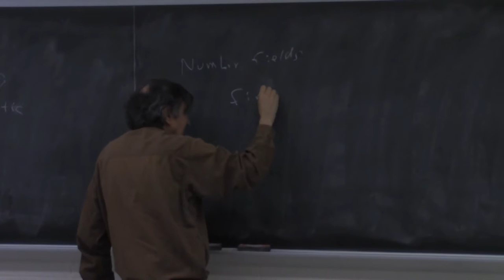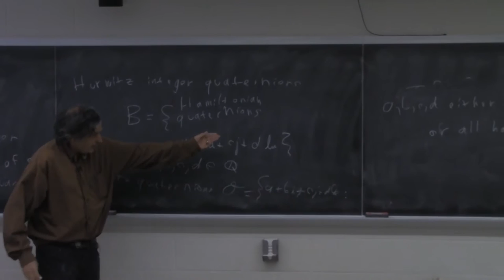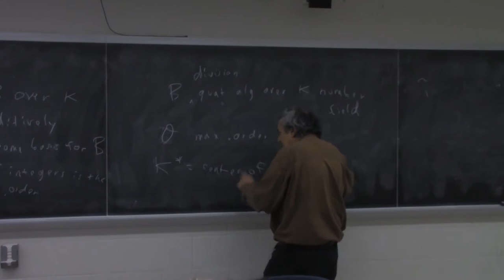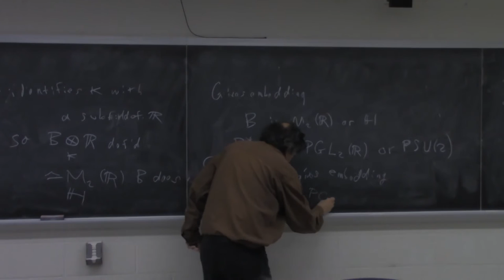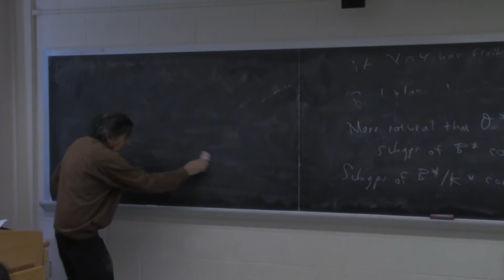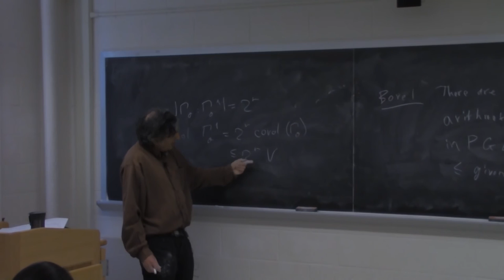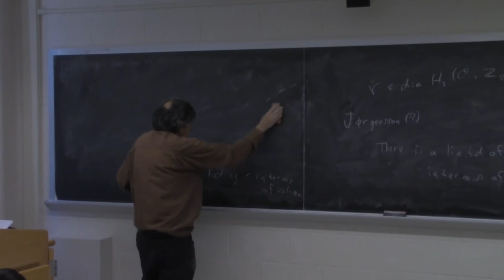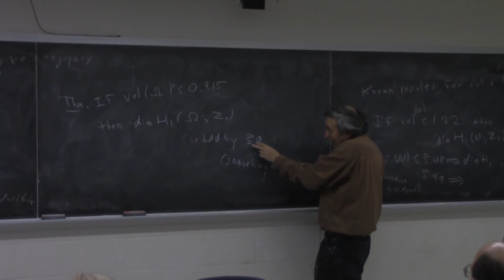Homology and volume for hyperbolic 3-orbifolds, and enumeration of arithmetic groups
Peter Shalen (University of Illinois at Chicago)

Abstract: A theorem of Borel's asserts that for any positive real number $V$, there are at most finitely many arithmetic lattices in ${\rm PSL}_2({\mathbb C})$ of covolume at most $V$, or equivalently at most finitely many arithmetic hyperbolic $3$-orbifolds of volume at most $V$. Determining all of these for a given $V$ is algorithmically possible for a given $V$ thanks to work by Chinburg and Friedman, but appears to be impractical except for very small values of $V$, say $V=0.41$. (The smallest covolume of a hyperbolic $3$-orbifold is about $0.39$.) It turns out that the difficulty in the computation for a larger value of $V$ can be dealt with if one can find a good bound on $\dim H_1(O,\mathbb Z/2 \mathbb Z)$, where $O$ is a hyperbolic $3$-orbifold of volume at most $V$. In the case of a hyperbolic $3$-manifold $M$, not necessarily arithmetic, joint work of mine with Marc Culler and others gives good bounds on the dimension of $H_1(M,\mathbb Z/2 \mathbb Z)$ in the presence of a suitable bound on the volume of $M$. In this talk I will discuss some analogous results for hyperbolic $3$-orbifolds, and the prospects for applying results of this kind to the enumeration of arithmetic lattices. A feature of the work that I find intriguing is that while it builds on my geometric work with Culler, the new ingredients involve primarily purely topological arguments about manifolds---the underlying spaces of the orbifolds in question---and have a classical, combinatorial flavor. At this point it appears that I can prove the following statement: If $\Omega$ is a hyperbolic 3-orbifold of volume at most $1.72$, having a link as singular set and containing no embedded turnovers, then $$\dim H_1(\Omega;\mathbb Z_2)\le 1+ \max\bigg(3,7\bigg\lfloor\frac{10}{3}{\rm vol}(\Omega)\bigg\rfloor\bigg)+ \max\bigg(3, 7\bigg\lfloor\frac{5}{3}{\rm vol}(\Omega)\bigg\rfloor\bigg). $$ In particular, $\dim H_1(\Omega;\mathbb Z_2)\le50$. Various stronger bounds on $\dim H_1(\Omega;\mathbb Z_2)$ follow from stronger bounds on the volume of $\Omega$. The restriction on turnovers is not an obstruction to applying the results to the enumeration of arithmetic groups. The assumption that the singular set is a link is more serious, but as it is used only in a mild way in this work, the methods seem promising for the prospective application.